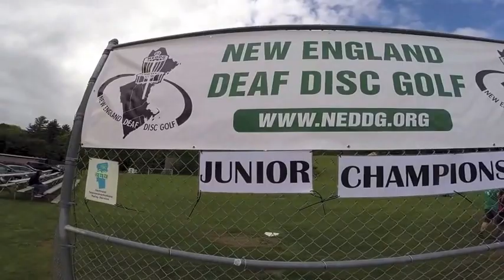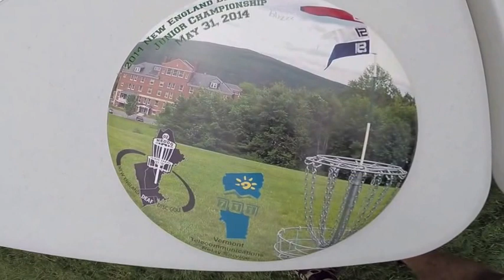Austine Deaf School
NEDDG Junior Championship..
 Expose the sports of Disc Golf to Deaf children in cross of New England.  Austine school campus are wonderful place to be save and service for the Deaf community!